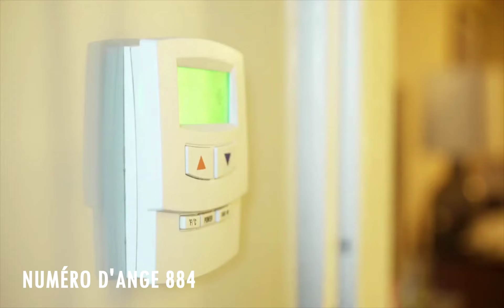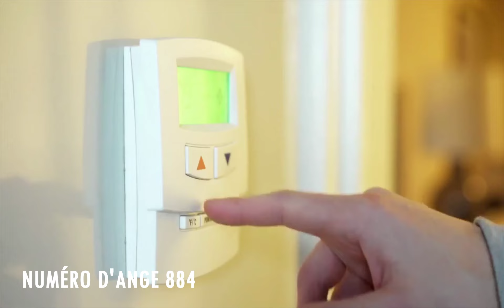Chiffre Angélique 884: Le Profond Signification Du Nombre 884 🌌